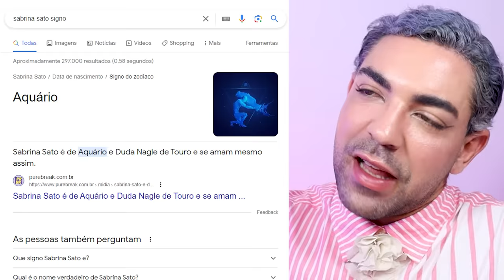ANALISANDO A FESTA DE ZOE, filha de SABRINA SATO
já começo dizendo que nem o meu amor por Sabrina Sato me livrou da irritação com um detalhe dessa festa. Zoe, a pequena filha dela, ganhou uma festona nos seus cinco aninhos. o tema foi sorveteria, mas será que deu certo??

quantas casquinhas, flores e balões são necessários pra se fazer uma festa infantil? não sei, eu só sei que o que IMPORTA SEMPRE são os docinhos e salgadinhos! assista logo o vídeo e comenta o que você achou dessa festa, cristais!